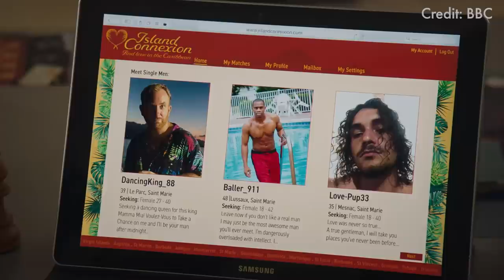Death in Paradise Ralf Little EXCLUSIVE season finale and Floreville romance!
Ralf Little joins us for the season finale chat for Death in Paradise! The actor talks all about the failed 'Floreville' romance between Neville and Florence, Neville's allergies, and the one thing he finds funny about the show...